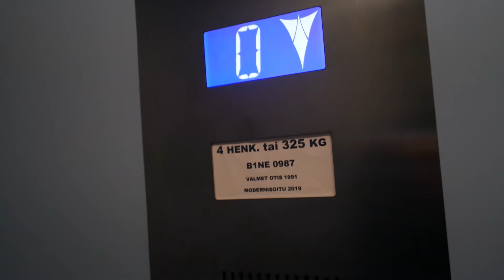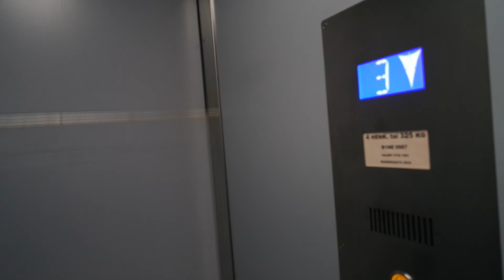Old Valmet Otis (mb Special Lift) traction elevator/lift in Ahjontie 11A, Kerava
Location: Ahjontie 11A, Kerava, Finland
Brand: Valmet Otis/Special Lift
Year installed/modernized: 1991/2019
Serial number: B1NE0987
Floors: 6(K, 1, 2, 3, 4, 5)
Capacity: 4 persons or 325 kg
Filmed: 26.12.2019